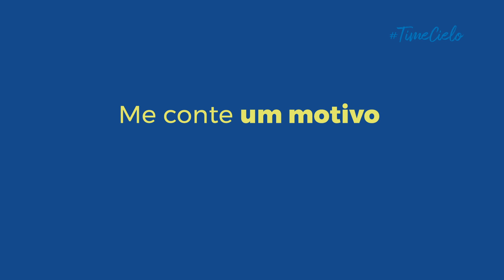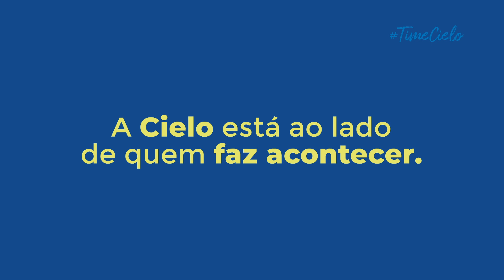Estágio Cielo 2021 | 99jobs.com